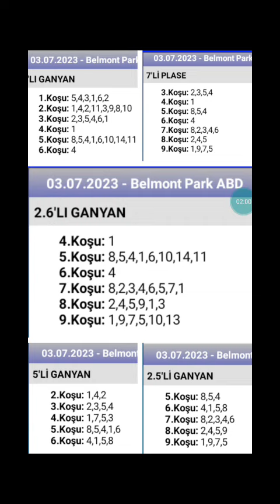3 Temmuz 2023 TJK belmont park ABD 🐎 at yarışı tahminleri altılı ganyan tahminleri